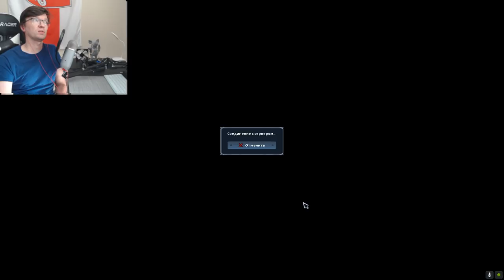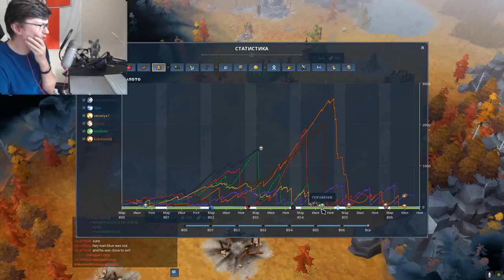Лёша бычара быкует на викингов, а те в ответ наносят травмы! Сетевая партия в Northgard на 8 человек